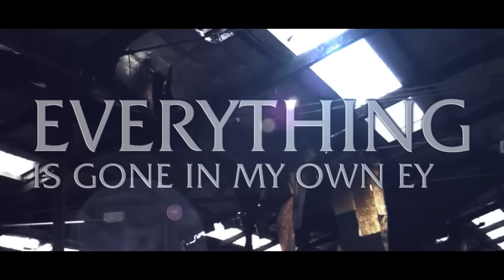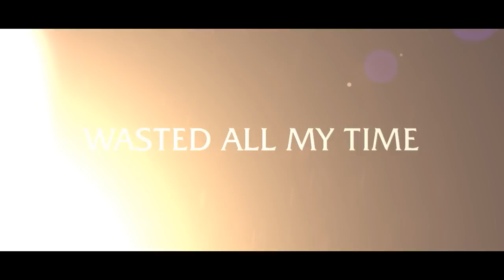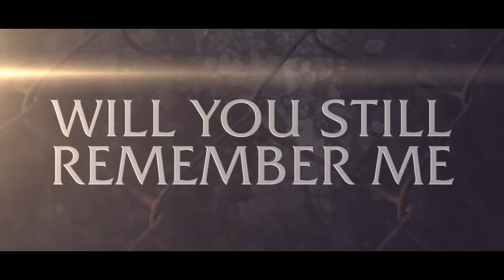Slapshock - Coma (Official Lyric Video)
Official Lyric Video of "Coma" by Slapshock, from the Night Owls EP.  Produced by Damien Page Lewis, mixed by Terry Date.